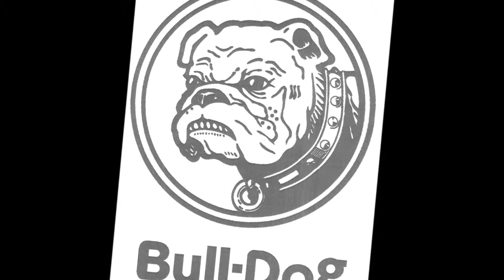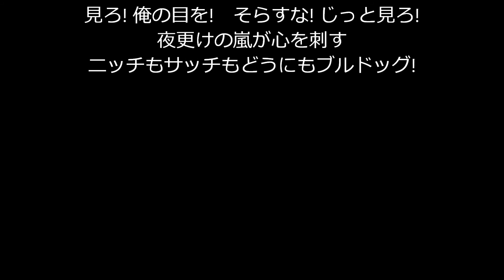「ブルドック」 よういち (たなかやヨイ)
とみながよういち

フォーリーブス・カバー
作曲：都倉俊一 作詞：伊藤アキラ